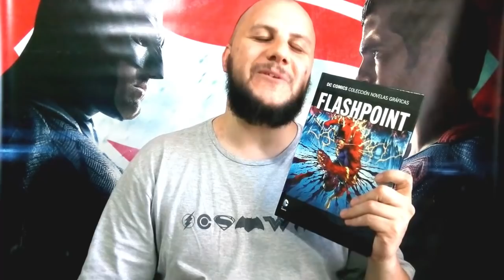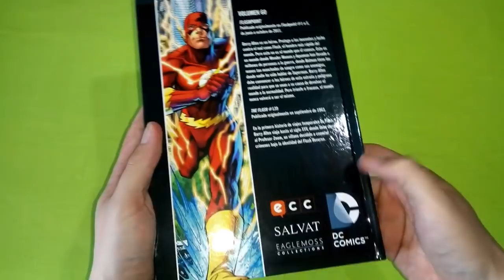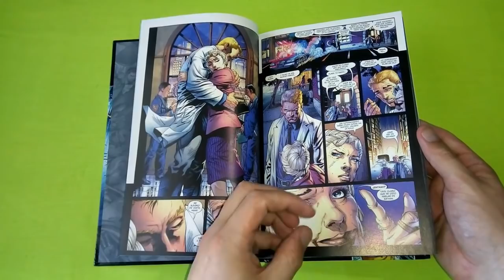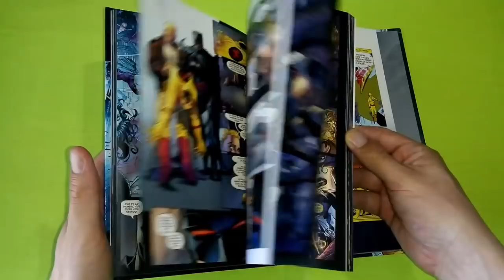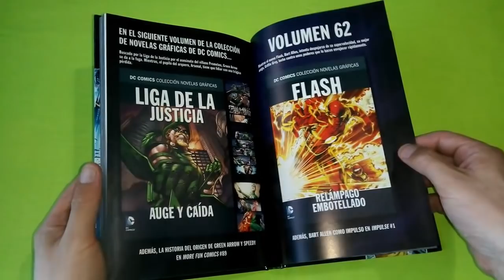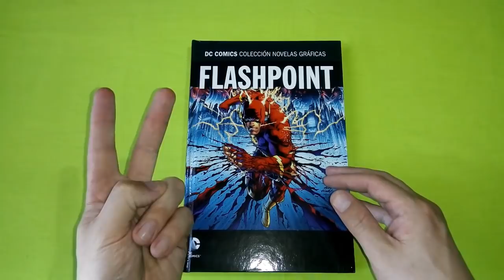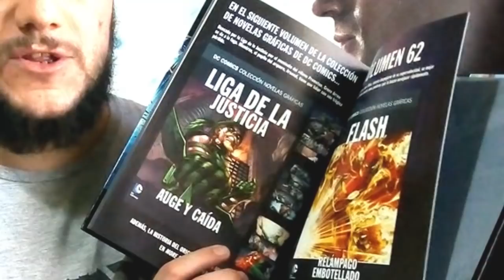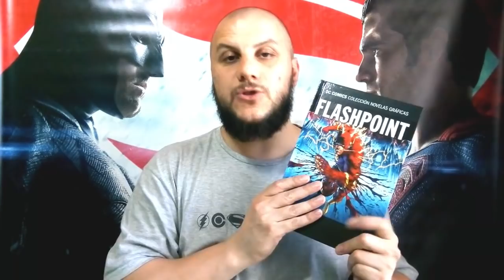Review DC 60 Flashpoint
PODÉS HACER UNA DONACIÓN AL CANAL PARA DAR UNA MANO EN ESTA CUENTA